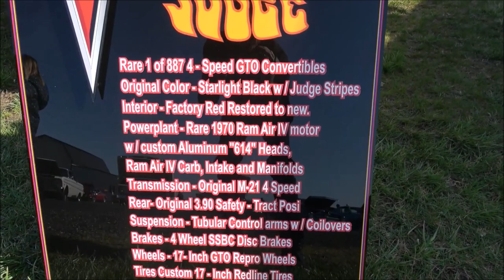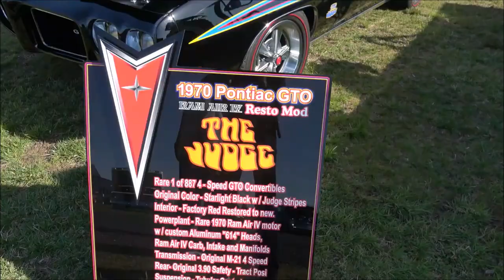1970 Pontiac GTO The Judge Dreamgoatinc Classic Hot Rod and Classic Muscle Car Video